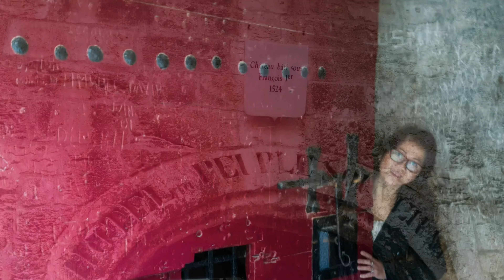Visited Marseille, City in France 2017 Holiday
Our Holiday in France last Oct.2017
All photos are shot in RAW taken by my old trusty Samsung S7 Edge.
Developed using Lightroom CC.